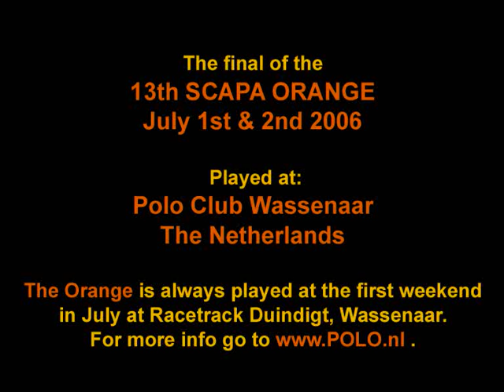The Scapa Orange 2006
Polotournament The Orange 2006. Played at Polo Club Wassenaar, Racetrack Duindigt, The Netherlands.